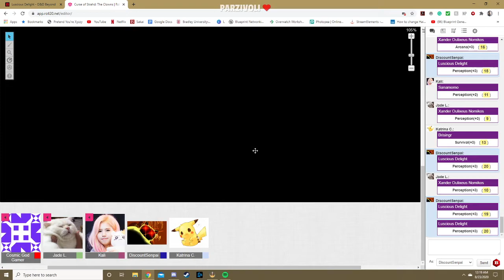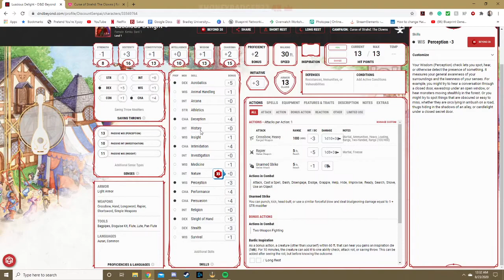DND Part 12